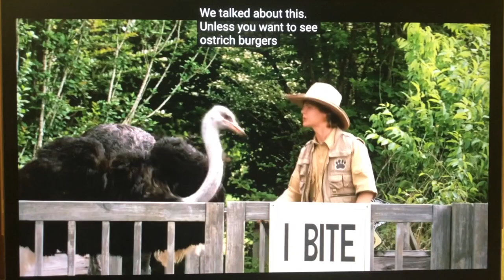Hannah Montana: The Movie Jackson's Funniest Moments